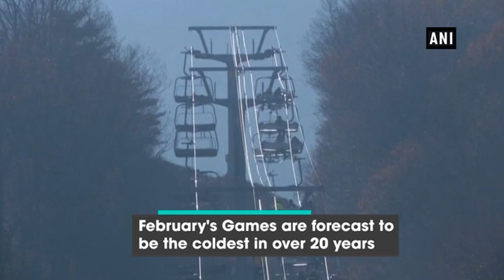Winter Olympics 2018 to be coldest in over 20 years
Pyeongchang (South Korea), Dec 08 (ANI): Another sign of trouble for South Korea's Winter Olympics 2018, it may be too cold at Pyeongchang at the time of Olympics. February's Games are forecast to be the coldest in over 20 years and thousands of spectators may spend hours exposed to the elements. To save money and time, the city's almost 60 million dollar stadium was built without a roof. Now South Korea is scrambling to find ways to fight the cold, including plans to hand out hot packs and blankets and speed up security checks.